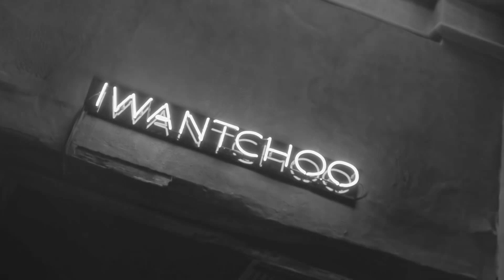Dannii Minogue - All i wanna do (Mascotte remix)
1997 Warner Music UK Ltd
Producer: Brian Higgins
Producer: Matt Gray
Guitar: Owen Parker
Unknown: S. Mclennan Unknown: T. Powell
Backing Vocals: Terry Ronald
Composer: Brian Higgins
Composer: Matt Gray
Composer: Stuart McLennan
Composer: Timothy Powell